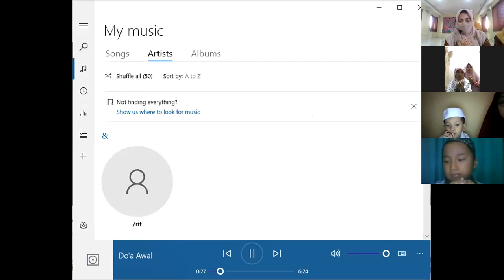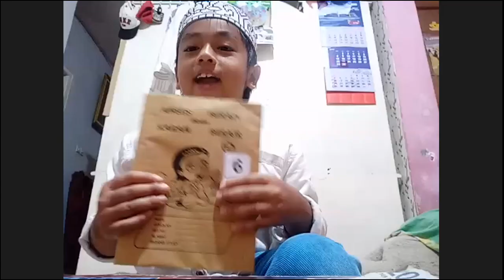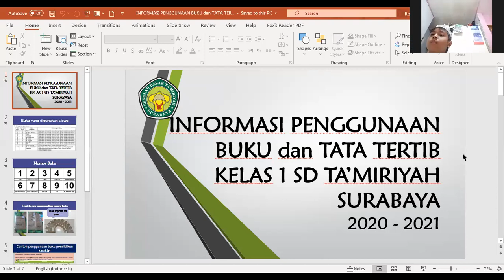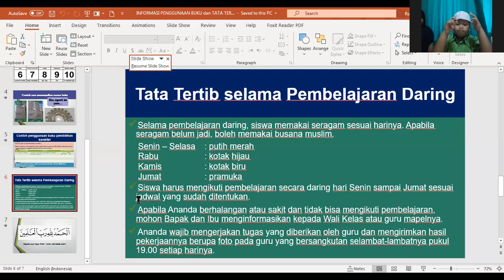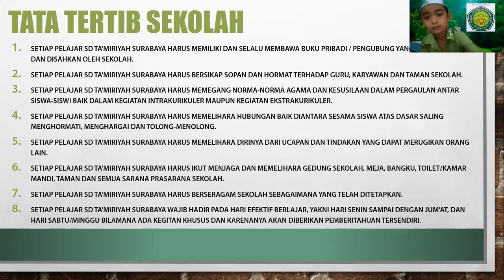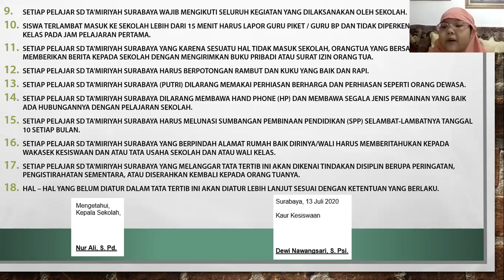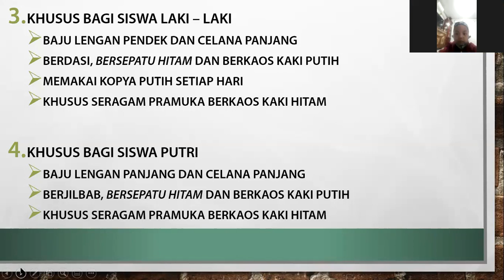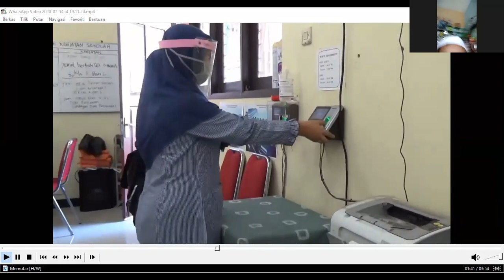LAYANAN ORIENTASI SISWA (LOS) Hari ke-3 SD Ta'miriyah Suarabaya Tahun Pelajaran 2020-2021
Los Hari Ke-3